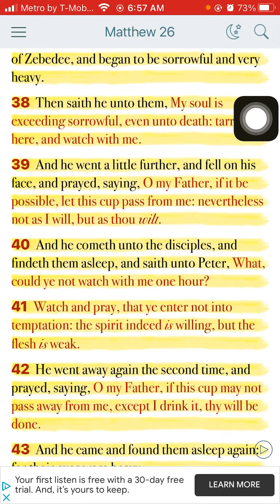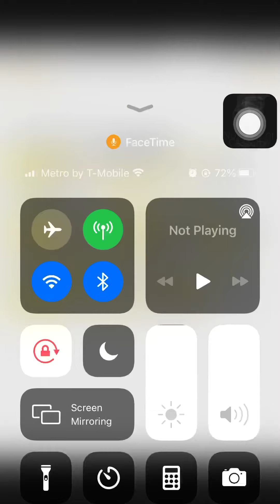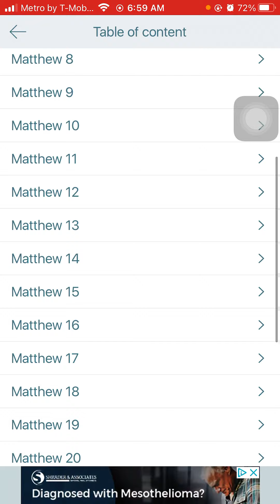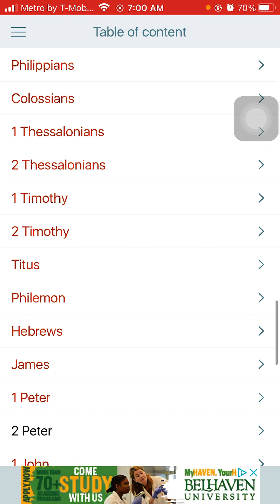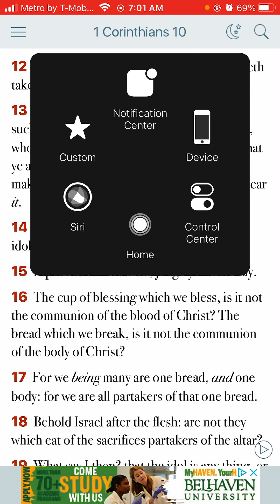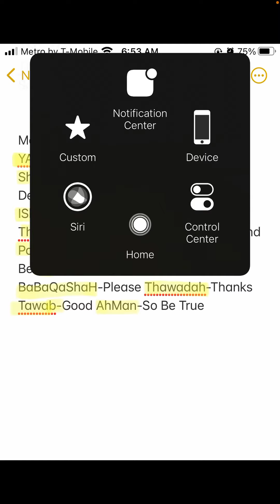PaLaLYaM-Luke 21:36/ Matthew 26:41